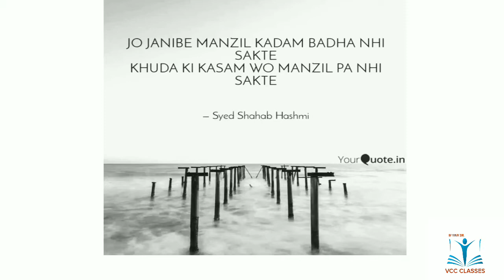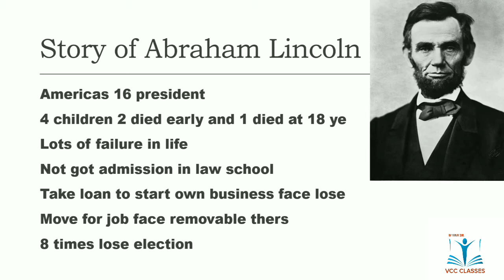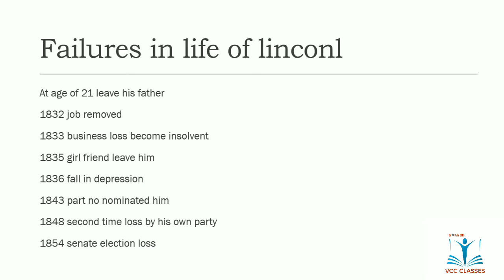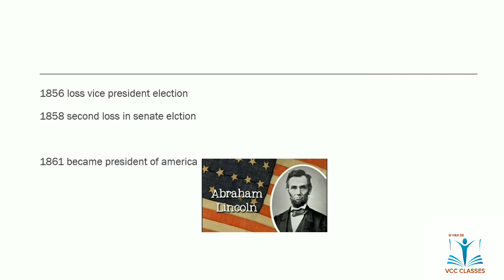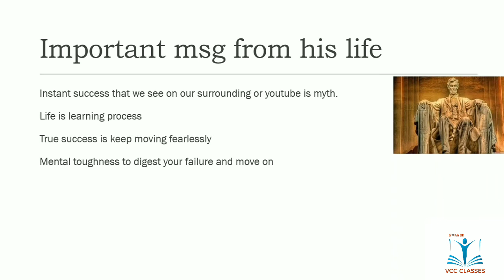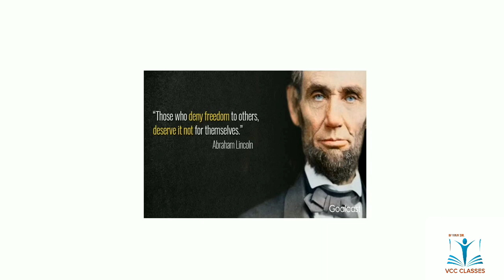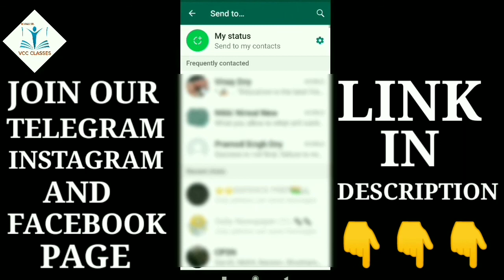ENERGETIC MOTIVATIONAL STORY OF ABRAHAM LINCOLN |VCC CLASSES TITWALA BY VINAY SIR| MOTIVATION VIDEO.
VCC CLASSES  BY VINAY SIR.
Address:- Indira Nagar ghotsai road manda Titwala East 421605.

If any inquiry please contact
           👇 This Number 👇

full story of Abraham Lincoln.
story of Abraham Lincoln .
16th president of the United States.

Making everything simple and interesting.

AGAR VIDEO PASND AATA HAI TO
                         OR
APNE DOSTO KO SHARE KARO.

So Hey, I Hope You Will Like This Video.
If You Like The Video Don't Forget